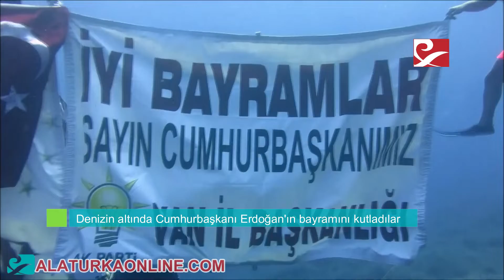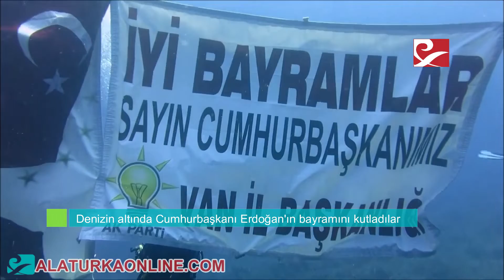Denizin altında Cumhurbaşkanı Recep Tayyip Erdoğan'ın bayramını kutladılar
AK Parti İl Genel Sekreteri dalgıç Ali Hakan Yavuz, tatil için gittiği Kıbrıs'ta ekip arkadaşlarıyla dalış yapıp pankart açarak Cumhurbaşkanı Recep Tayyip Erdoğan'ın Kurban Bayramı'nı kutladı.

AK Parti İl Başkanlığından yapılan açıklamaya göre, İl Genel Sekreteri Yavuz, tatil için Kıbrıs'a gitti.

Burada ekip arkadaşlarıyla "Rabia" işareti yaparak dalış gerçekleştiren Yavuz, Cumhurbaşkanı Erdoğan'ın posteri ile "İyi bayramlar Sayın Cumhurbaşkanımız, Van İl Başkanlığı" yazılı pankart açtı.

Açıklamada görüşlerine yer verilen Yavuz, daha önce deniz dibinde Türk bayrağı ve Atatürk posterinin açıldığını belirterek, "Cumhurbaşkanı Erdoğan'ın posteri ise ilk kez açıldı. Bu organizasyonu AK Parti Van İl Başkanı Kayhan Türkmenoğlu ve yönetim kurulundaki arkadaşları adına gerçekleştirdik. Herkesin bayramını kutlarız." ifadesini kullandı.